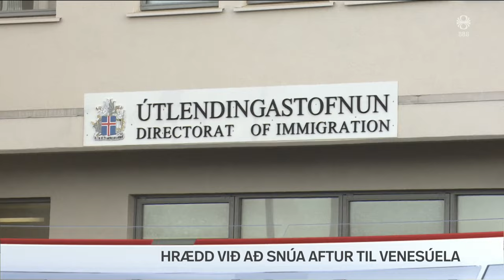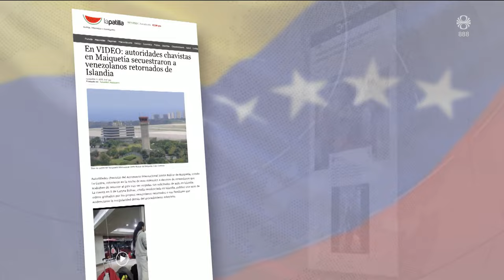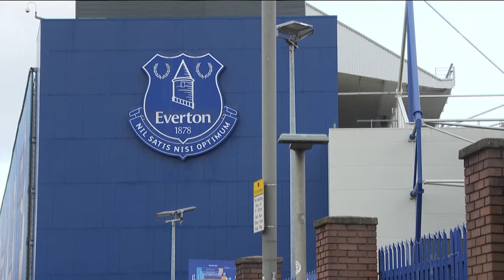Fréttir - 17. nóv 2023